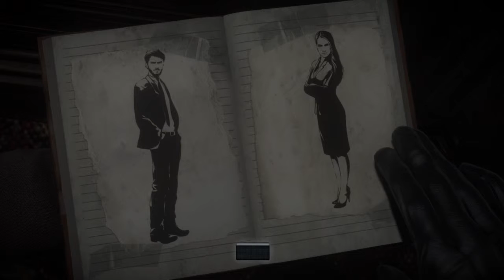My fears - Until Dawn - Code Solanum